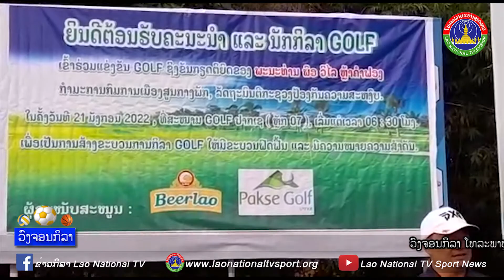ແຂວງຈໍາປາສັກ ສ້າງຂະບວນການແຂ່ງຂັນກິລາກ໋ອບ ຊິງຂັນທ່ານລັດຖະມົນຕີກະຊວງປ້ອງກັນຄວາມສະຫງົບ